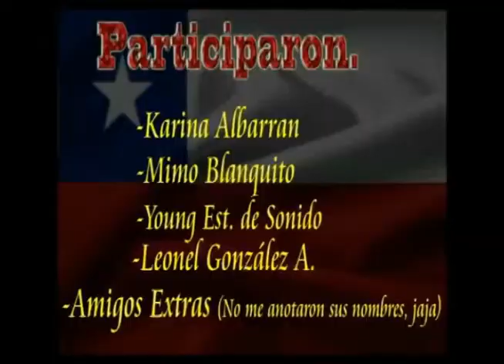LA CENTRIFUGA 28 05 2015